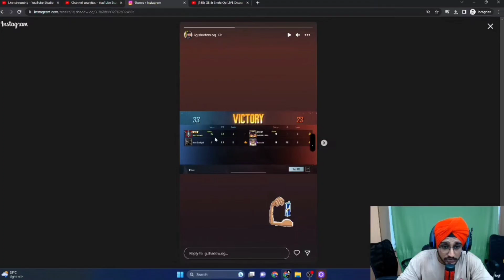Jonathan pure 1v3 in T1 scrims 🥵 Caster shocked by Jonathan vs Shadow 🔥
Source ▶

Sardarji yt

Cover Topic -
1. Battlegrounds Mobile india
Tags